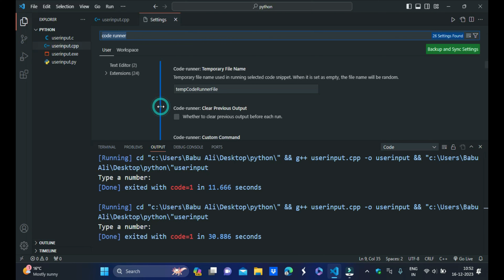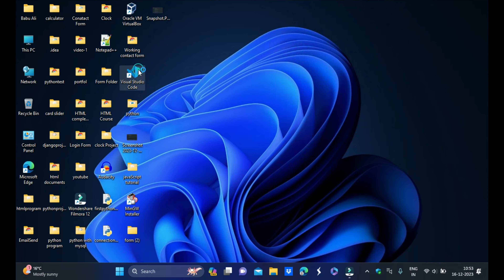C++VS Program Not Running In VS Code | VS Code Not Taking Input | 2023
in this video i will told you how to fix user input type  problem in vs code .

vscode userinput c python java C++